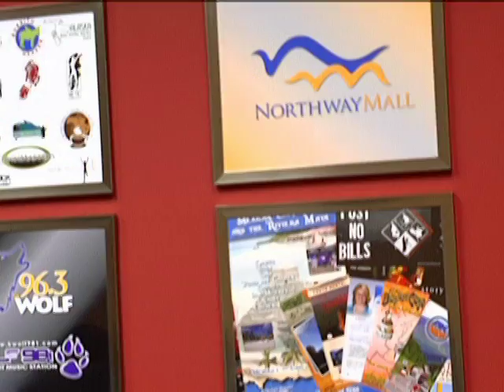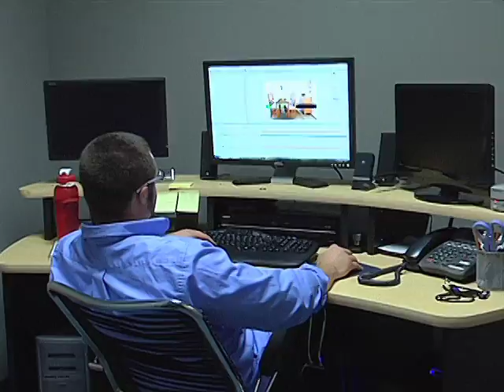Michael Buzinski, Gold Pan Finalist 2011, Entrepreneurial Excellence